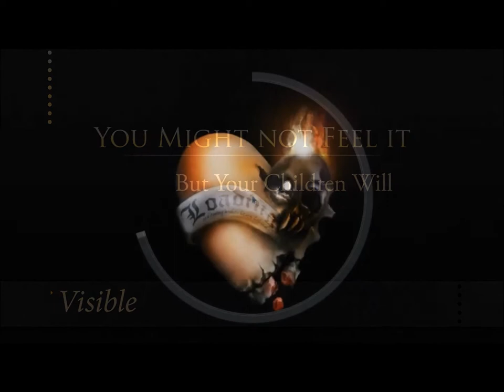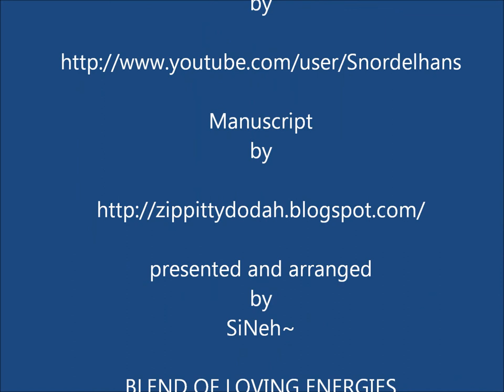BOLE: You Might not Feel it but Your Children Will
_/|\_NAMASKAR_/|\_
SiNeh~

present

Manuscript at:
Les Visible's "You Might not Feel it but Your Children Will." From the Core of the Petri Dish.